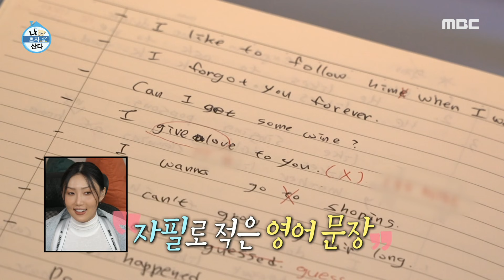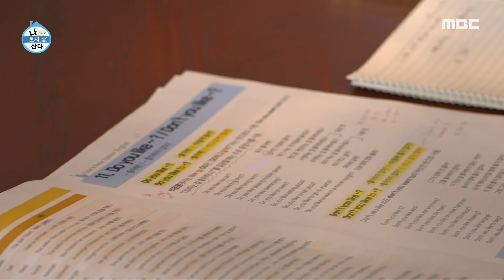[나 혼자 산다] 아침부터 숙제하는 나래?! 나래는 영어 공부 중🔥, MBC 211029 방송